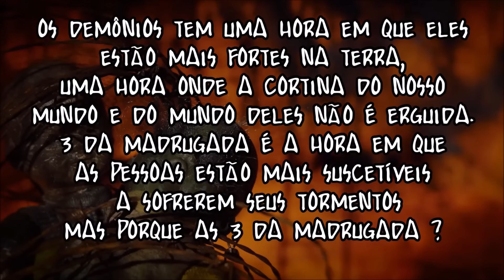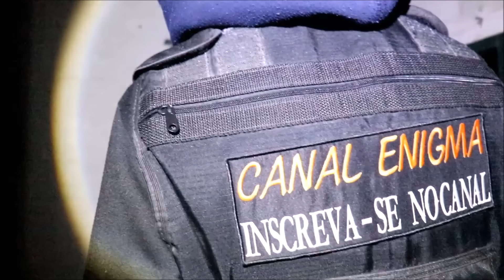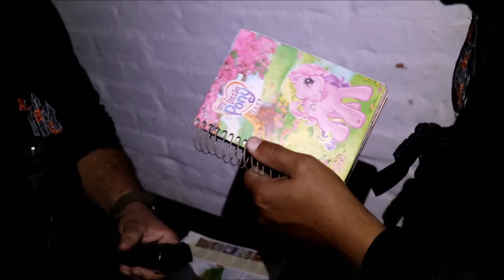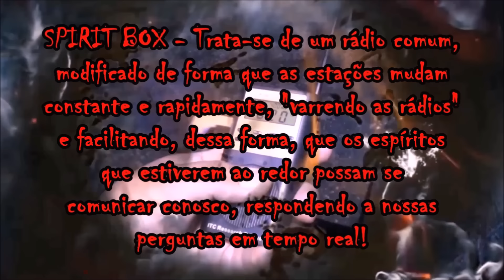Família Expulsa Por Fantasmas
Canal KBC
Cx.Postal: 180
Guaratinguetá-Sp
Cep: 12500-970